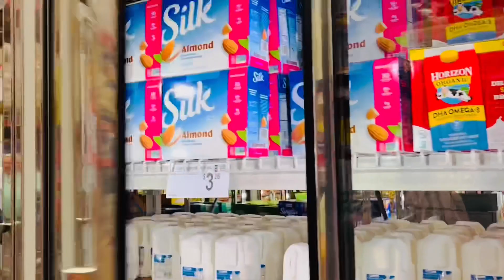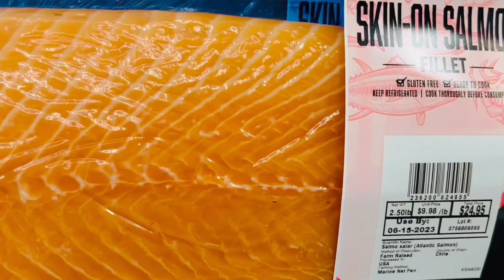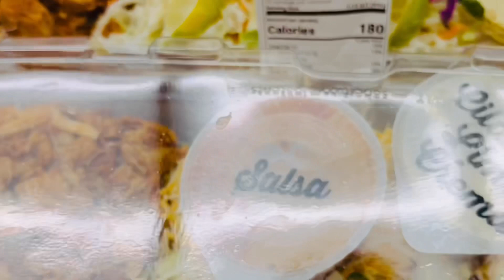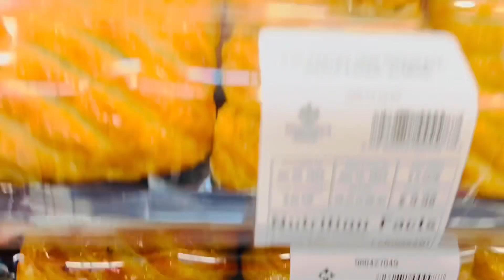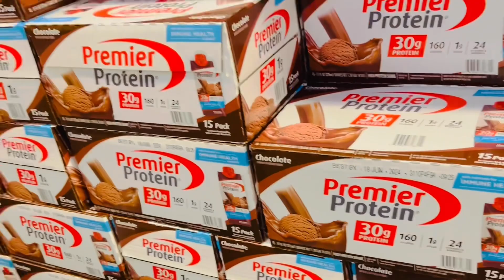We Bought Groceries at Sam’s club ( not sponsored)